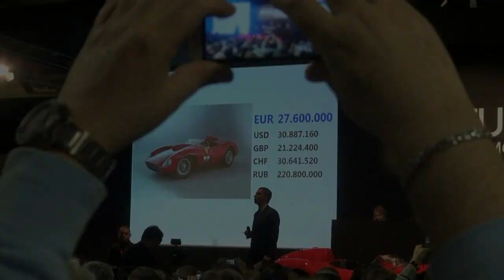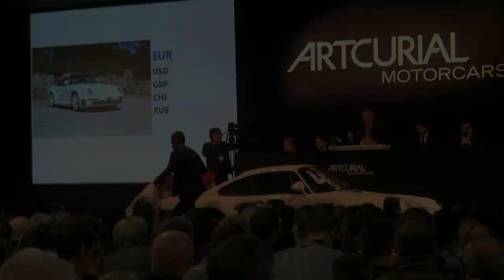Retromobile 2016 - BEST OF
Retromobile is one of those incredible events in Paris you just can't miss. It's dedicated to classic cars & the classic car culture. The 2016 edition was full of surprises and amazing cars. From the rare jewels of the Artcurial auction (including the Ferrari 335s, or the unique Ferrari Testarossa spider). Other amazing things were an F40 LM, Porsche 962C, Lamborghini Miura, Mercedes 300SL Gullwing... and so so many other neat things!

- ALEX